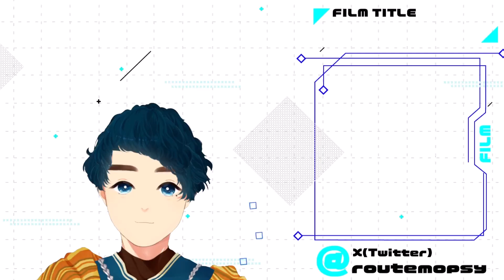『The Old Oak』ケン・ローチの「チャリティ論」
2023年のカンヌ国際映画祭コンペティション選出作品でありながらいまだに公開の目処が立っていないケン・ローチ新作『The Old Oak』。Filmarksでの評価はあまり芳しくなく、ツッコミどころの多い作品でありながら、個人的には『家族を想うとき』より断然支持したい作品でした。